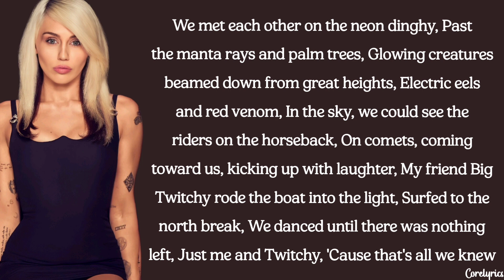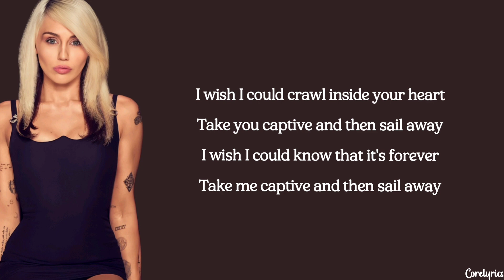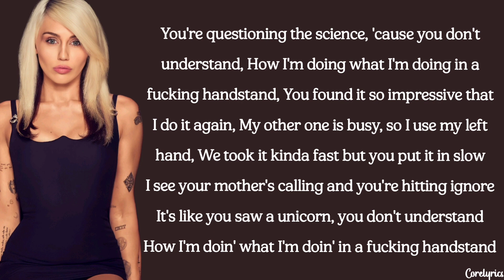Miley Cyrus - Handstand (lyrics)